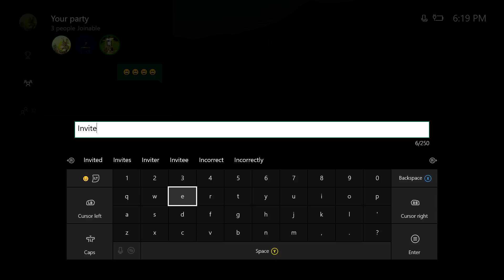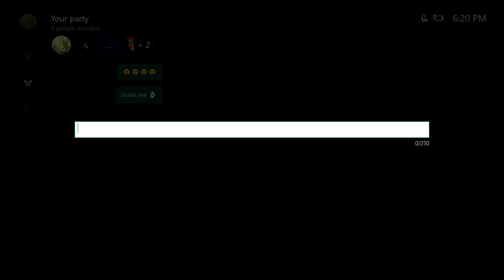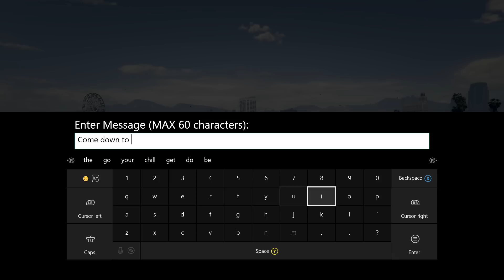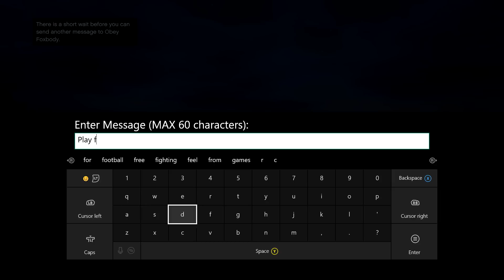TRASH TALKING KID ASKS FOR A 1V1 AND GETS SMACKED! Obey Foxbody (GTA 5 ONLINE)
This little feller didn't seem to wanna play fair, so I came in with the punches and gave him a nice smacking. ENJOY :)

Thanks for 16K you guys! BADSPORT NATION :D

Want to join my crew? Check it out here!

Music 1: Dropkillers - Batman